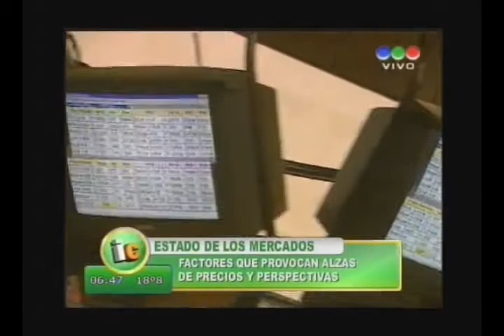ESTADO DE LOS MERCADOS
ENRIQUE ERIZE
ANALISTA GRANARIO